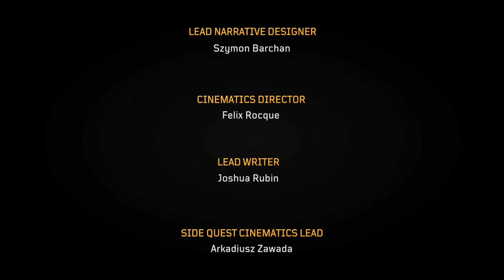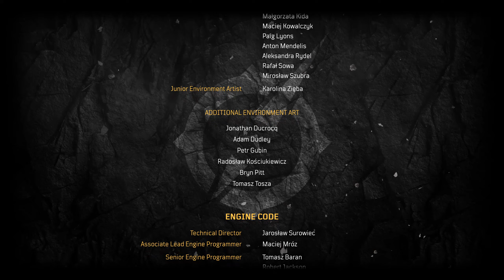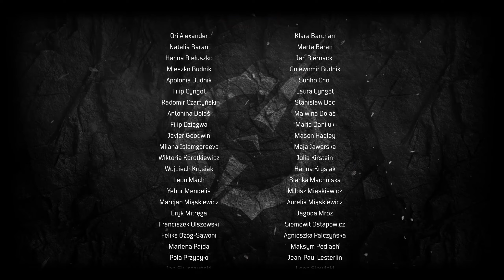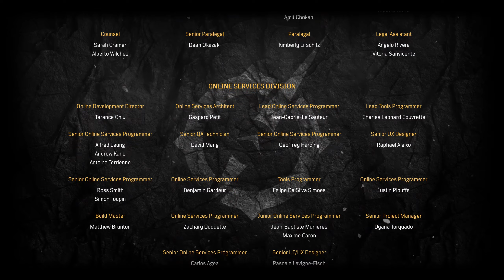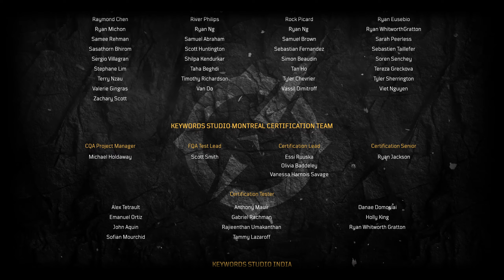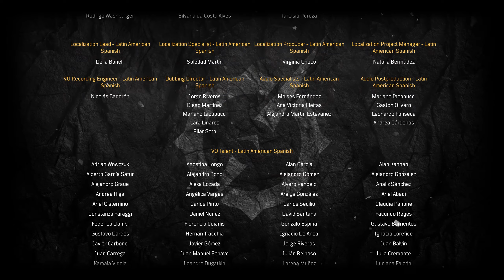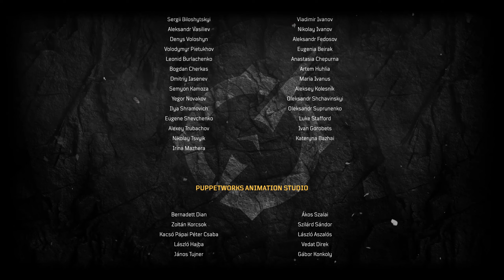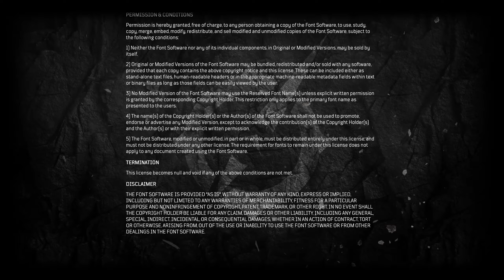OUTRIDERS | Gameplay Walkthrough Part 21 [1440p QHD 60FPS PC] - No Commentary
Outriders is an online-only cooperative action role-playing third-person video game developed by People Can Fly and published by Square Enix's European subsidiary. It was released on April 1, 2021 for Microsoft Windows, PlayStation 4, PlayStation 5, Xbox One, Xbox Series X/S, and Stadia. The game received mixed reviews from critics, with praise towards the gameplay, customization, and visuals, but criticism for the story and characters.

Give us 👎 if you don't like it, and tell us how we can improve our channel, We appreciate that as well!